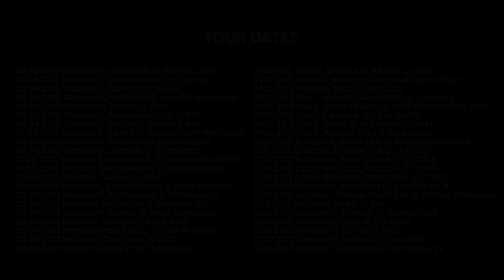Rebuke - Without a Shred of Dignity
Footage from our European tour of 2012!